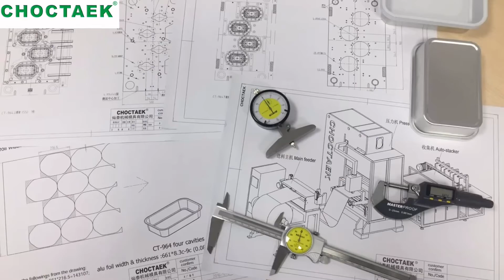2500ml smooth wall container production line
Choctaek is absorbed in aluminum foil container industry , will try the best to offer the good machine and mould of the smooth wall and wrinkle wall container to the customers .

If you need more information from us about the smooth wall container production line .

Best regards!